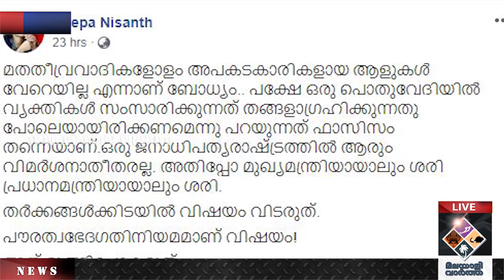"DEEPA NISHANTH പിണറായിയെ പൊളിച്ചടുക്കിദീപ നിശാന്ത്‌"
"DEEPA NISHANTH പിണറായിയെ പൊളിച്ചടുക്കി
ദീപ നിശാന്ത്‌